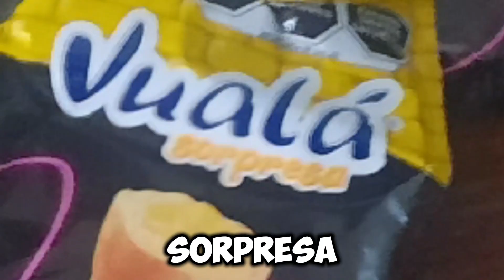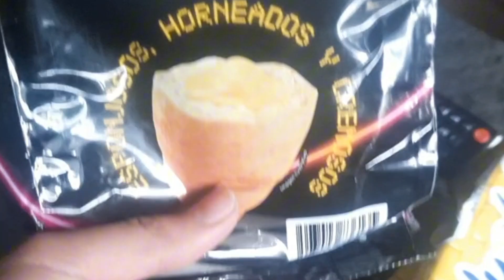¡Nueva Promoción de Fnaf x Vuala! | Zorrito Pilon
Hola Amigos o Hermanos en este Video estaré abriendo los nuevos empaques de Vuala x Fnaf y Salio puro tazo...